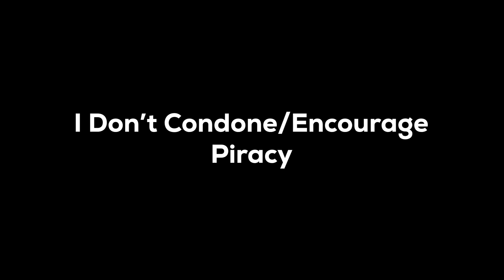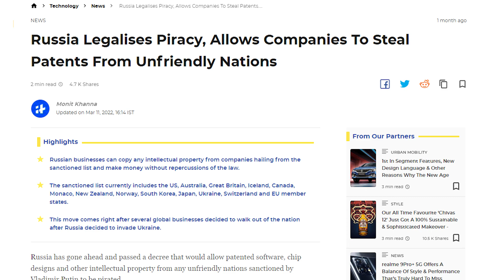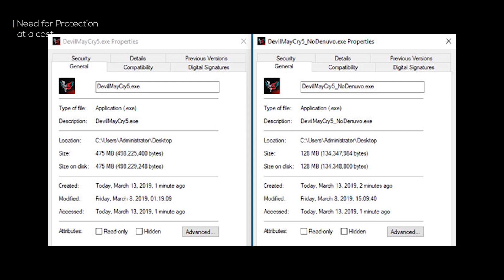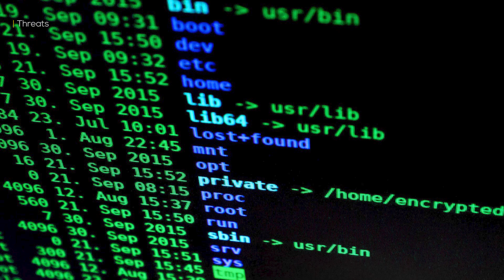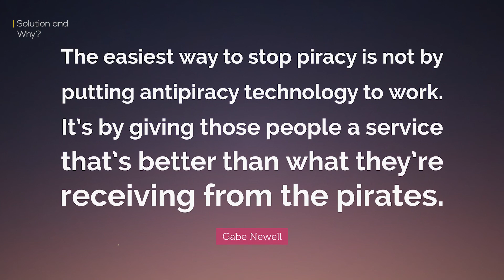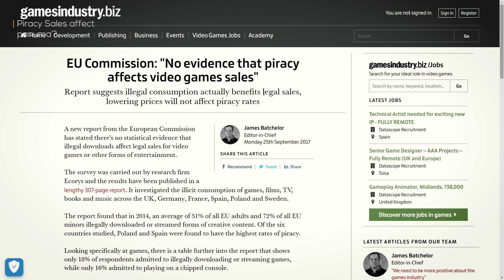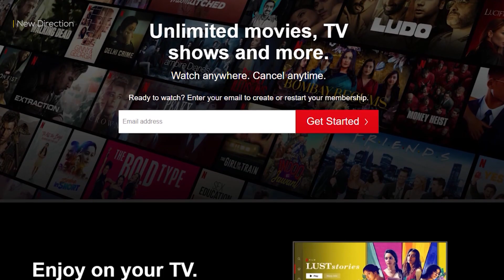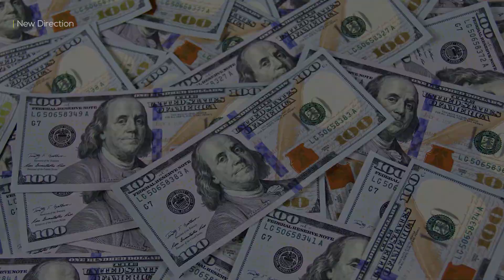What is Video Game Piracy? - தமிழ் (Cracked vs Original)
In this video, I've tried to explain everything about Piracy and particularly in the Gaming industry in Tamil.

Piracy is the act of copying/using copyright material without paying its Owner. Video Game piracy has existed for a long time, does it affect sales, is it legal, is it safe, What are Cracked games? these are the main questions I've focused on in this video

About me!